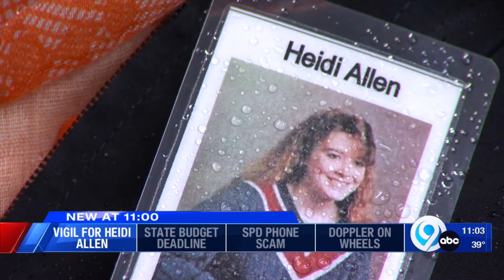30 years later, and still, where is Heidi Allen?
News Channel 9 at 11pm